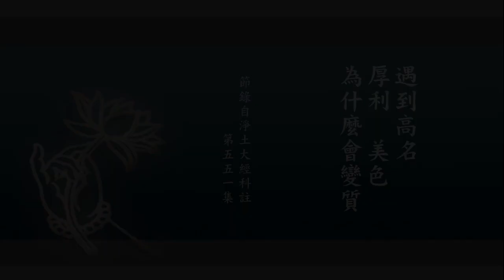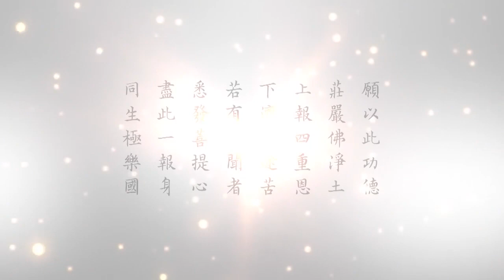懂因果就能趨吉避凶 071 遇到高名、厚利、美色，為什麼會變質